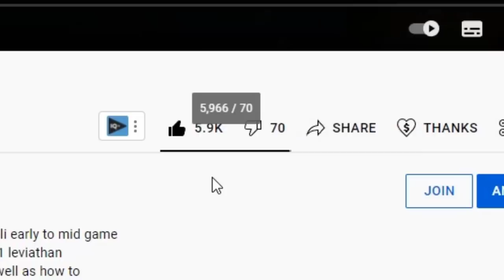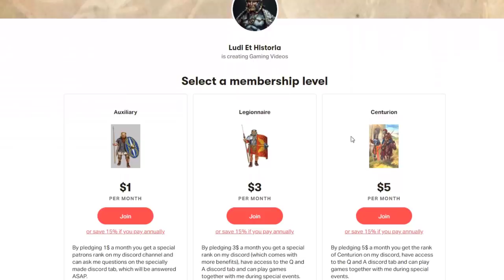How To Become The BIGGEST COLONIAL POWER In 20 Years As Mali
An EU4 Mali Guide To get the abu bakr ambition achievement where we start as eu4 mali and have to get 5 colonies in south america. We manage to do so and get even more land, with all of central africa, zimbabwe as our vassals and even colonies in north america, central america and indonesia.

The following DLC is used in this series:

Eu4 1.31 leviathan Emperor DLC, Dharma, Rule Britannia, Cradle of Civilization, Third Rome, Mandate of Heaven, Rights of Man, Mare Nostrum, The Cossacks, Common Sense, El Dorado, Art of War, Res Publica, Wealth of Nations, and Conquest of Paradise.